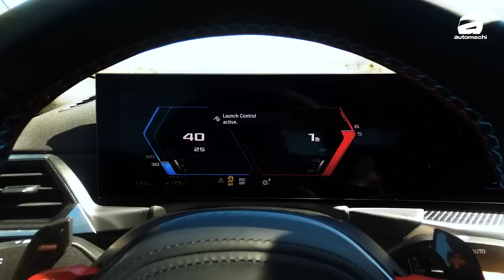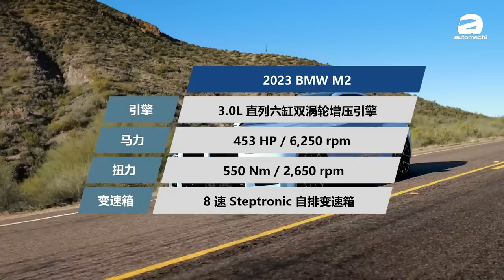2023 BMW M2 （G87）：双涡轮增压的咆哮、本地售价RM 598,800的热血轿跑！（新车试驾）｜automachi.com 马来西亚试车频道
2023 BMW M2 （代号为 G87 ）是 BMW M 家族里面最后一款纯内燃机车款，因为之后的车型都会采用混合动力或者是纯电动，不过 BMW 并没有因为 M2 是末代性能车就怠慢它，实际上这款车可以说是集 M 家族大成的一款车，不仅可以日用，而且在你需要驾驶乐趣的时候也绝对可以满足你的需求！那么 2023 BMW M2 有什么特点呢？我们今天就来看看这款车吧！